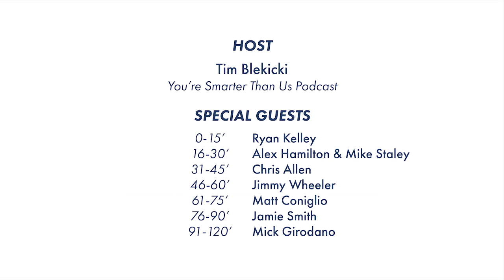AC Rewind #1 - 2019 Conference Semi-Final vs Greenville FC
Join us for the first AC Rewind as You're Smarter Than Us host Tim Blekicki takes us through our first Carolina Clasico win with special guests!